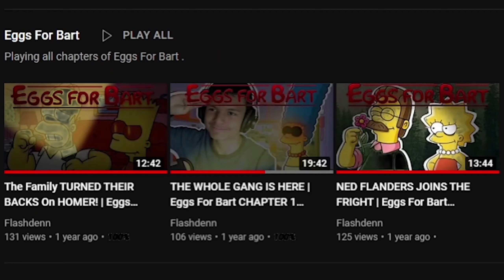It's Time We Put An END To This Story | Eggs For Bart CHAPTER 3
After 1 year of not finishing Eggs For Bart due to recording problems the first time I recorded, I have finally decided to record Chapter 3 again and finish this series.